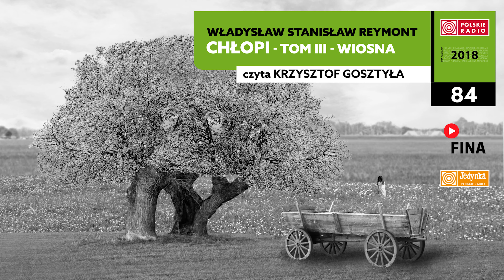Chłopi - Tom III - Wiosna #84 | Władysław Stanisław Reymont | Audiobook po polsku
„Chłopi – Tom III – Wiosna”, Władysław Stanisław Reymont; czyta Krzysztof Gosztyła, 2018 rok.

W serii Polskiego Radia „Radiobook” sięgamy ponownie po prozę Władysława Stanisława Reymonta, prezentując „Chłopów” wydawanych sukcesywnie w pierwszej dekadzie XX wieku, za których autor otrzymał w roku 1924 Literacką Nagrodę Nobla (pozostawiając w pokonanym polu m.in. Tomasza Manna i Maksyma Gorkiego).

 „Chłopi” są trwającą przez dziesięć miesięcy realistyczną epopeją życia wiejskiego, której kompozycja i przesłanie filozoficzne zostały oparte na rytmie natury i związanymi z nim zajęciami i pracami na roli oraz na porządku liturgicznym świąt kościelnych. Rzecz dzieje się w autentycznej łowickiej wsi Lipce.
Tom trzeci zatytułowany „Wiosna”, to okres intensywnych prac polowych. W Lipcach nie ma kto pracować, bo chłopi siedzą w więzieniu. Stary Boryna podupada na zdrowiu – do chałupy wraca Hanka, żona Antka, by się teściem opiekować. Jagna, zamiast się zajmować mężem, bałamuci wójta. Z więzienia wychodzą prawie wszyscy chłopi (bez Antka, na którym ciąży zabójstwo). Stary Boryna którejś nocy wychodzi w pole i umiera w ułudzie rzucania ziarna na siew.
Film zrealizowany na podstawie „Chłopów” powstał już w roku 1922, ale dopiero serial TV i film fabularny wyreżyserowane przez Jana Rybkowskiego w roku 1972, ze znakomitymi rolami Władysława Hańczy, Emilii Krakowskiej i Ignacego Gogolewskiego, do dziś uznawane są za obraz Lipiec wart chwili uwagi.
Prezentowane nagranie powstało w roku 2018, jako wspólne przedsięwzięcie Programu I Polskiego Radia i FINA. Powieść zinterpretował swoim charakterystycznym, zapadającym w pamięć głosem Krzysztof Gosztyła, aktor znany z wielu seriali i filmów, ale przede wszystkim spektakli teatralnych.

Produkcja: Filmoteka Narodowa - Instytut Audiowizualny, Polskie Radio S.A., 2018 r.
Tytuł: Chłopi - Tom III - Wiosna
Data premiery: 28/03/2022
Autor: Władysław Stanisław Reymont
Czyta: Krzysztof Gosztyła
Ilość odcinków: 97
Rok produkcji: 2018
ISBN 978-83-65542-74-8